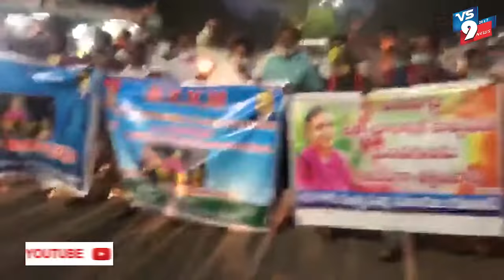మనీషాపై అత్యాచారానికి పాల్పడిన దుండగులను కఠినంగా శిక్షించాలని కొవ్వొత్తుల ర్యాలీ ||VS9NEWS